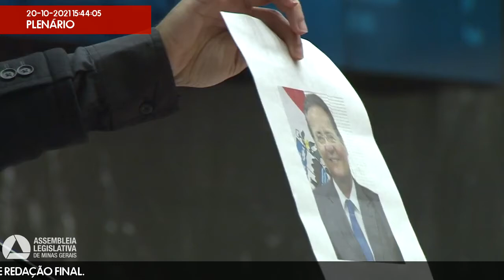20/10/2021 14:00 - 89ª Reunião Ordinária